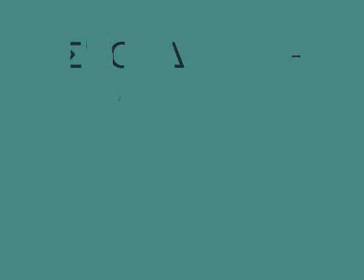SKORDALOS-KAKLIS Σ'ΕΝΑ ΨΗΛΟ ΒΑΘΥ ΓΚΡΕΜΟ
by meraklina. ΟΤΑΝ ΣΥΝΕΡΓΑΖΟΝΤΑΙ ΟΙ ΓΙΓΑΝΤΕΣ ΤΗΣ ΚΡΗΤΙΚΗΣ ΜΟΥΣΙΚΗΣ-ΣΥΡΤΟ ΑΠΟ ΤΟ ΔΙΣΚΟ ΤΟΥ '90